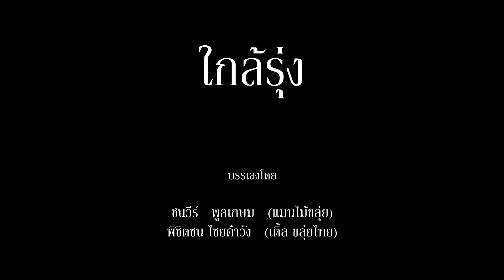เพลงพระราชนิพนธ์ ใกล้รุ่ง - เติ้ล ขลุ่ยไทย Ft.แมนไม้ขลุ่ย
บทเพลงพระราชนิพนธ์ ของในหลวง ร.๙ ผู้ทรงเป็นที่รักยิ่งครับ

บรรเลงร่วมกับน้อง แมน ไม้ขลุ่ย คนขลุ่ยอนาคตไกล พร้อมทีมงาน คนขลุ่ย โปรดักชั่น นำโดยพี่เนต์ครับ

ติดตามข่าวสาร และผลงานได้ที่